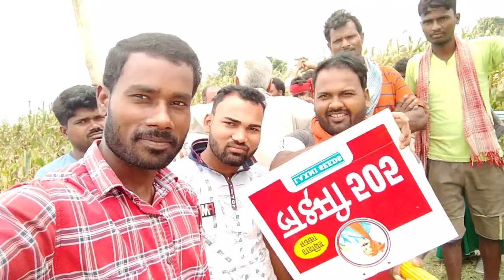Badh me grouping nasta sabhi friends log हम साथी लोग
Cary minaty
mr.indian blogs
Pi is a new digital currency developed by Stanford PhDs, with over 33 million members worldwide. and use my username (Dileep1234k) as your invitation code.